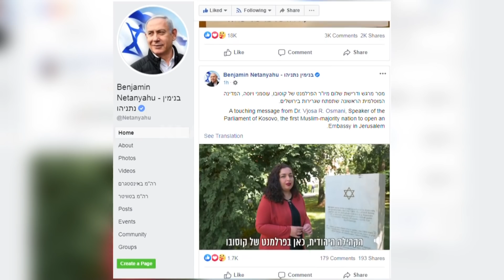Osmani i ndan rrugët me LDK-në - 07.09.2020 - Klan Kosova